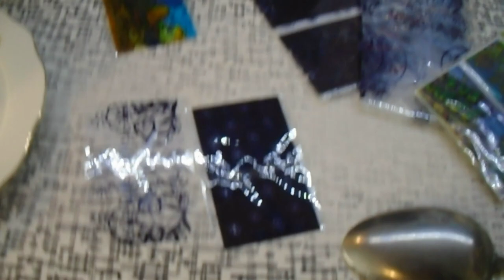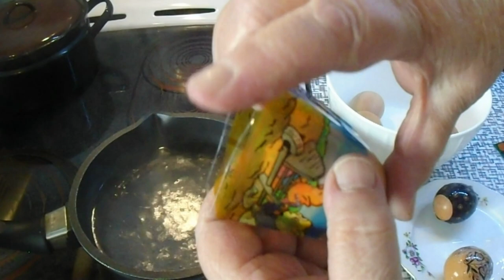Vejce zdobená folií / vlog